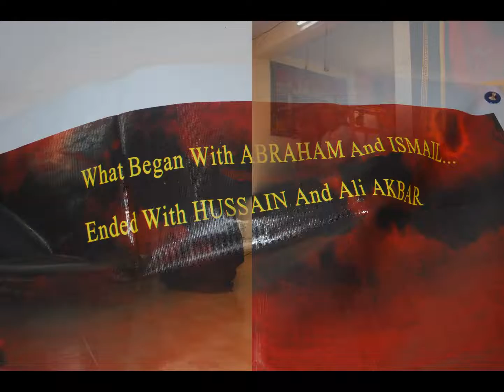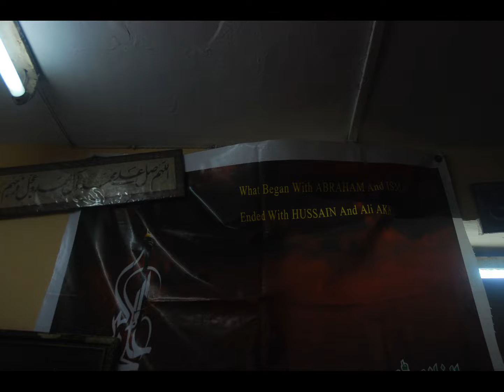Majlis For The Soul of Late Ali Akbar Shirazi at Mira Road 2011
Late Agha Ali Akbar Shirazi used to handle Khushali tea cafe at Imamwada next to Moghul Masjid he was brother of my very dear friend Agha Hassan Ali Shirazi.